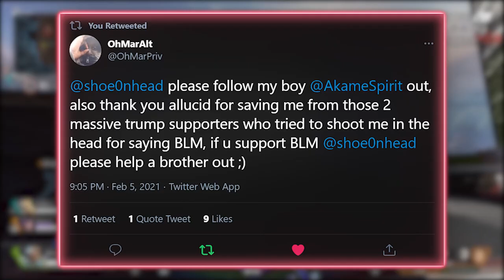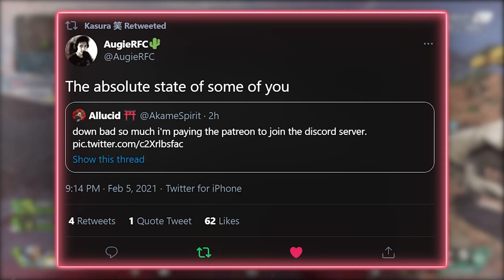I'm Down Bad for Shoe0nHead...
ShoeOnHead is hot, I stand by my statement I was down terrible, females are bad and this video is a shitpost.

"Shoe0nHead" is a youtuber who talks and gives, comedic social commentary on pop-feminism, LGBT issues, weird internet subcultures & women's media from a left wing/libertarian POV.

Hope you guys enjoy this video! - 𝘼𝙇𝙇𝙐𝘾𝙞𝘿

☾Channel Members☽
✰ H3X_L